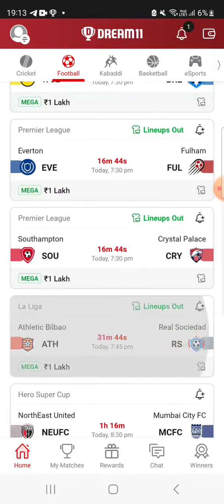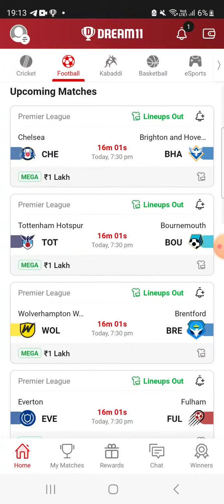WOL vs BRE FOOTBALL DREAM11 TEAM PREDICTION